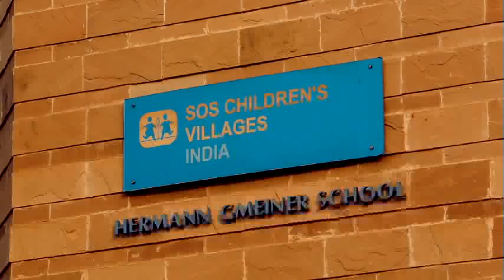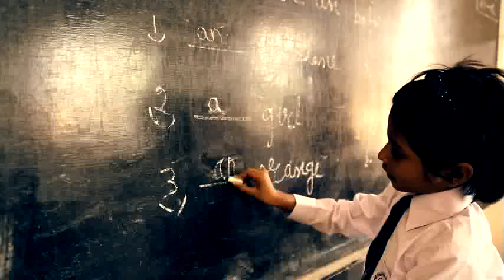Bildung als Chance // L'éducation comme une chance // Formazione come opportunità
Im SOS-Kinderdorf Faridabad gibt es einen Kindergarten sowie eine Grund- und Sekundarschule (1. -- 12. Klasse). Die Schule steht auch Kindern aus der Nachbarschaft offen und geniesst einen besonders guten Ruf. Praktisch alle Jugendlichen absolvieren die Schule bis zur 12 Klasse, viele von ihnen mit Auszeichnung.

In Faridabad steht auch das Ausbildungszentrum für SOS-Kinderdorf-Mütter in Indien. Hier werden die angehenden Mütter in Psychologie, Ernährungskunde, Englisch und Erste Hilfe unterrichtet und so auf ihre vielfältigen Aufgaben vorbereitet.

Dans le village d'enfants SOS de Faridabad se trouvent un jardin d'enfant et un établissement d'enseignement primaire et secondaire (de la 1ère à la 12ème classe). Cette école ouverte aux enfants du voisinage jouit d'une réputation particulièrement bonne. Presque tous les élèves poursuivent leur scolarité jusqu'à la 12ème classe, dont beaucoup avec mention.

Faridabad abrite aussi le centre de formation des mères SOS en Inde. Ici, les futures mères suivent des cours de psychologie, de diététique, d'anglais et de premiers secours pour se préparer à leurs multiples activités

Nel villaggio dei bambini SOS di Faridabad sono situati un asilo infantile, una scuola elementare e una scuola secondaria (1a -- 12a classe). La scuola è aperta anche ai bambini che vivono nei dintorni e gode di un'eccellente reputazione. Praticamente tutte le giovani e i giovani completano il loro ciclo di studi fino alla 12a classe, e molti di loro con encomio.

A Faridabad c'è anche il Centro di formazione per le madri di SOS Villaggi dei Bambini in India. Qui le future mamme ricevono nozioni di psicologia, dietetica, inglese e primi aiuti e vengono così preparate a svolgere i loro molteplici compiti.